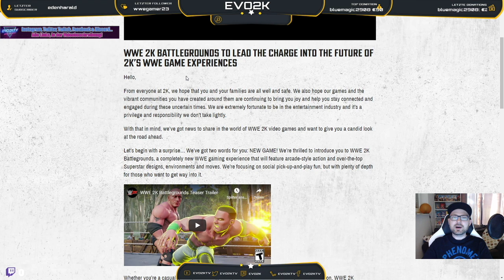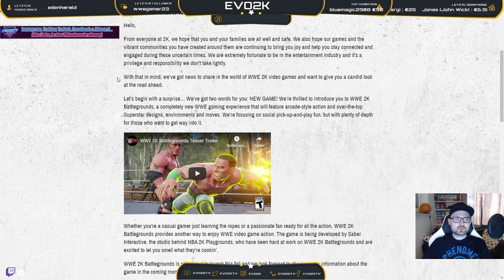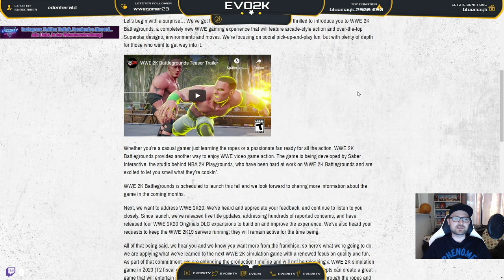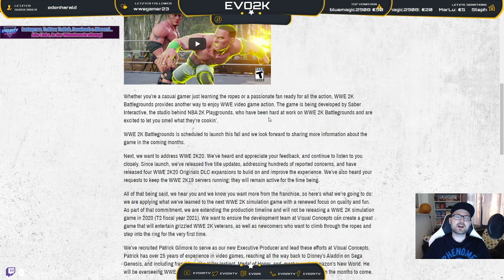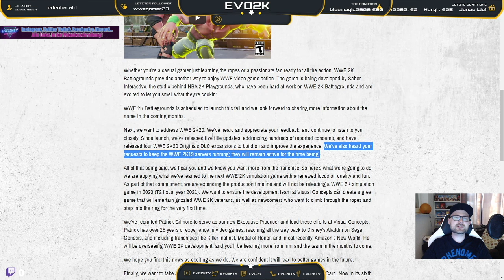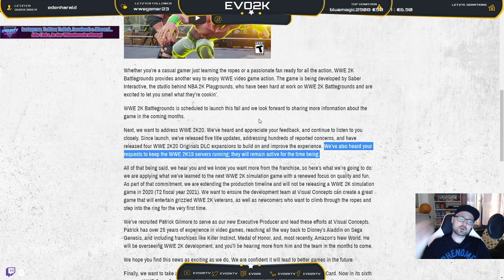Warum WWE2k Battlegrounds kein Flop wird! Erste Infos + WWE 2k19, 2k20 News!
Die ersten Informationen zum neuen WWE 2k Arcade Game Battlegrounds, inklusive Trailer Analyse!